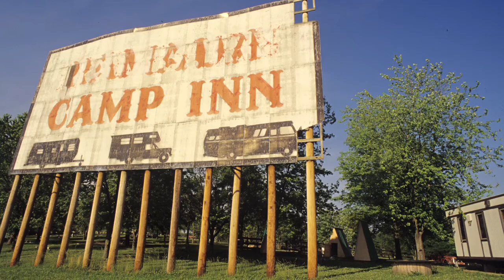Route 66 - Ten Years Later | Official Trailer #2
Join Photographer/Director Jim Luning for the big screen debut of his first full length film, Thursday September 9th at 7:30pm - Portage Theater in Chicago.
The film follows Luning and Journalist Tim Steil as they travel Route 66, ten years to the day after they did the first time while producing a book on modern day Route 66. The plan was simple...revisit the people and places they fell in love with and see what's changed.
What they found will make you wonder, make you smile and you might even shed a tear.
The Portage Theater is located at 4050 N. Milwaukee Ave in Chicago.